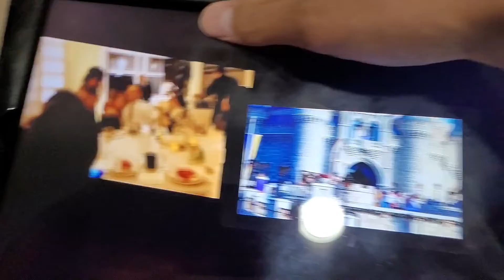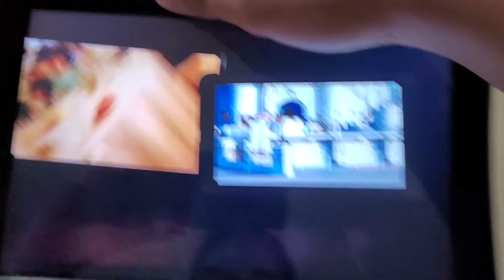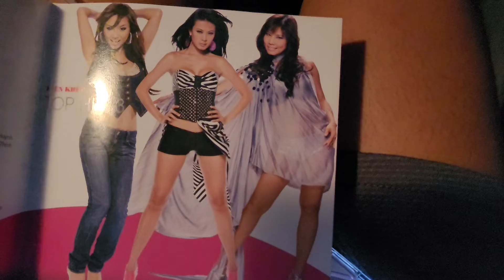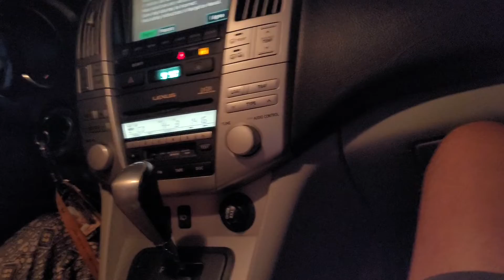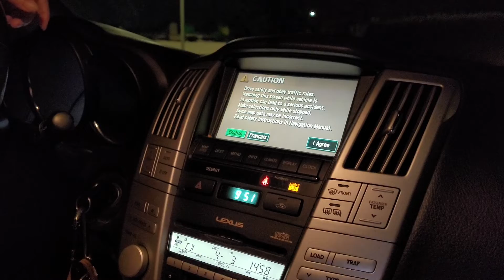May 15, 2022